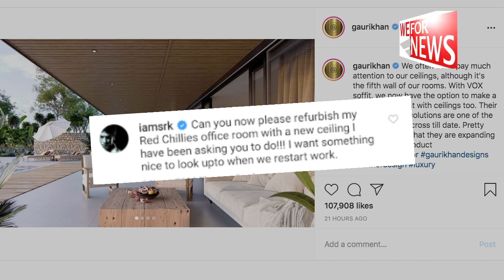SRK wants wife Gauri to refurbish his office ceiling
Superstar Shah Rukh Khan wants his wife Gauri Khan, a successful interior designer, to refurbish the office room ceiling of his production house, Red Chillies Entertainment.